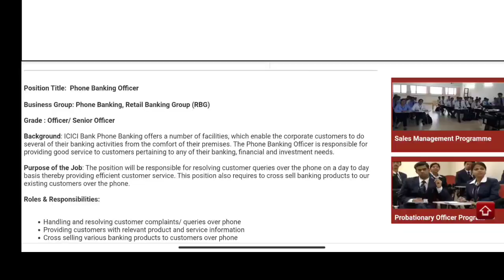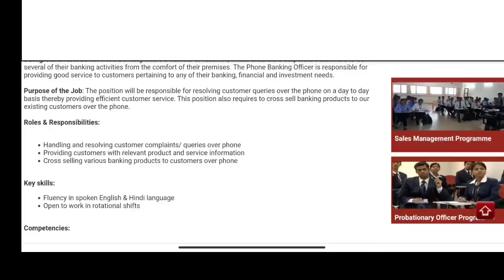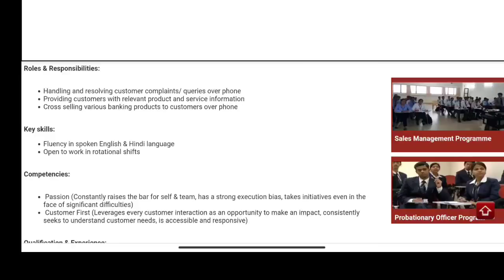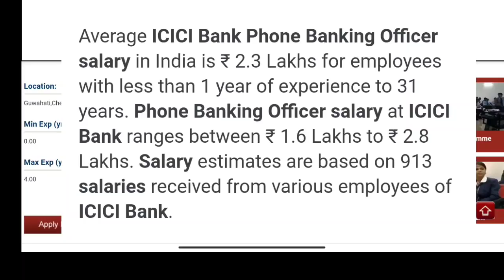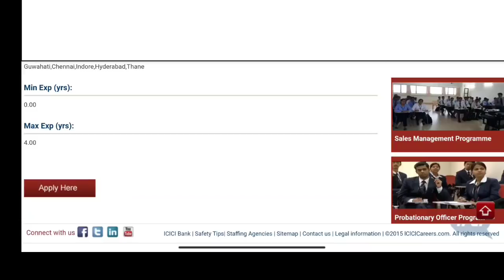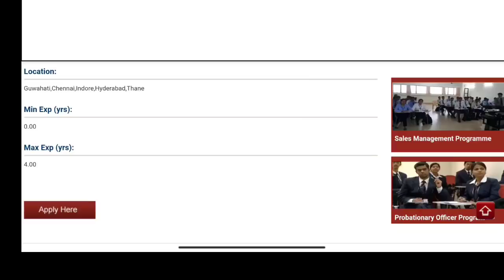బ్యాంకులో No Fee తో Officer ఉద్యోగం|2.1Lakhs P.A జీతం|ICICI Phone Banking Officer Recruitment 2021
ICICI BANK JOBS@madhusinformation